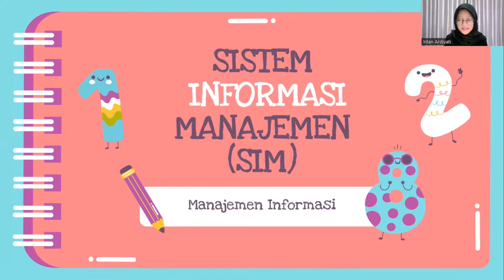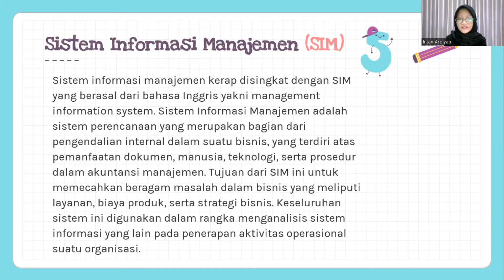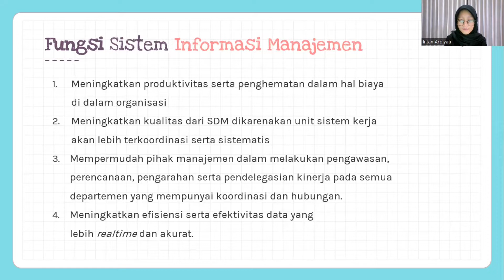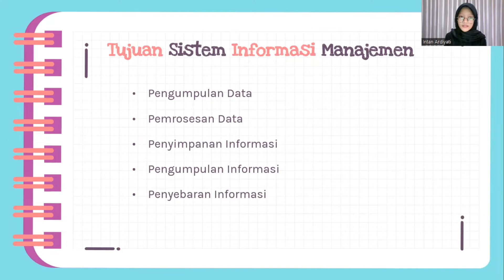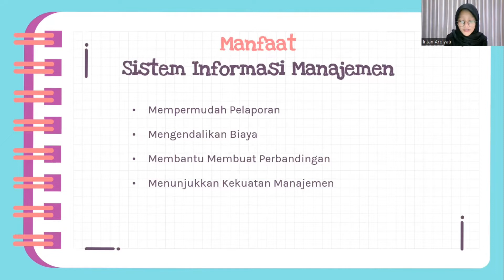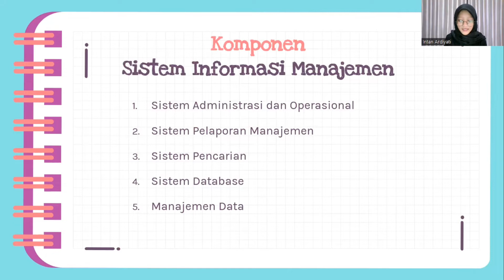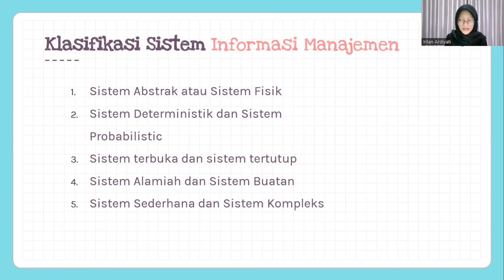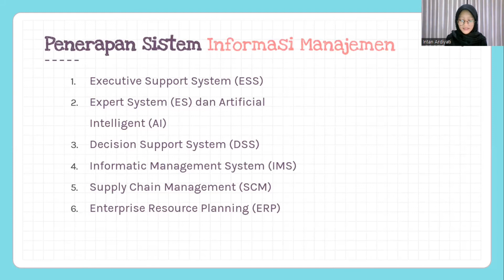Apa Itu Sistem Informasi Manajemen (SIM) ?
Pada video ini kita akan membahas tentang SISTEM INFORMASI MANAJEMEN (SIM). Sistem Informasi Manajemen adalah kumpulan perangkat keras dan perangkat lunak yang dirancang untuk mentrasformasikan data dalam bentuk informasi yang berguna. Sistem infomasi manajemen memiliki beberapa manfaat dan fungsi yang penting dalam suatu perusahaan. Sehingga, sistem ini mampu mempermudah pekerjaan dan pengambilan keputusan secara lebih efektif dan efisien. Untuk mendukung sistem informasi manajemen harus ada banyak personil yang handal dan dibutuhkan partisipasi manajemen dalam keikutsertaan para manajer untuk merancang sistem.
Video ini menjadi salah satu tugas Ujian Akhir Semester (UAS) dari Mata Kuliah Manajemen Informasi di Prodi Manajemen, Fakultas Ekonomi, Universitas sarjanawiyata Tamansiswa Yogyakarta

Nama : Intan Ardiyati
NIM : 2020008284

Musik dalam video ini :
Artis : Lukrembo